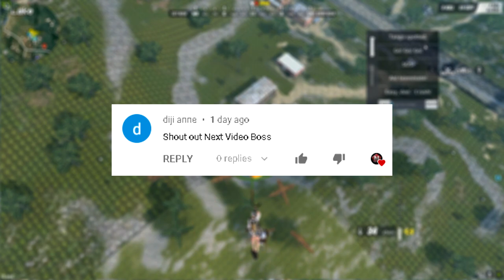SILIP PRE!(ROS GAMEPLAY)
「 2nd Channel 」

「 DREAMTEAM 」

NEFFEX - Struggle

NEFFEX - Cold

PC SPECS:
8gb Ram

VIDEO EDITOR
/VEGAS PRO 15
RECORDER
/GEFORCE EXPERIENCE